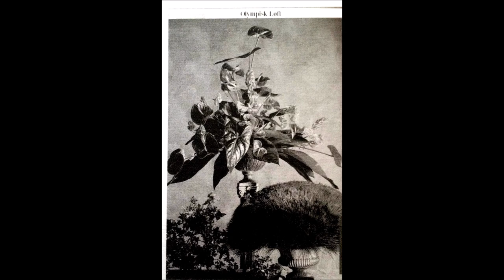Olympisk Løft - Atlas (Extended)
Released on "For Erik Bering" tape in 2015.